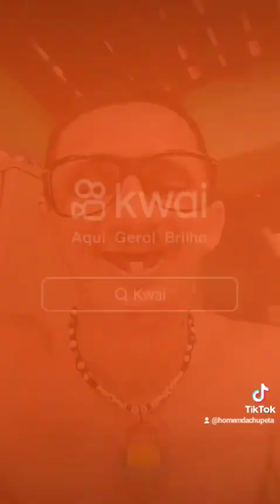homem da chupeta sorriso mais puro do Brasil 🤣😂😂😂😂😂😂😂😂😂😂😂🍼🍼🍼🍼🍼🍼🍼🍼🍼🍼🍼🍼🍼🍼(2)